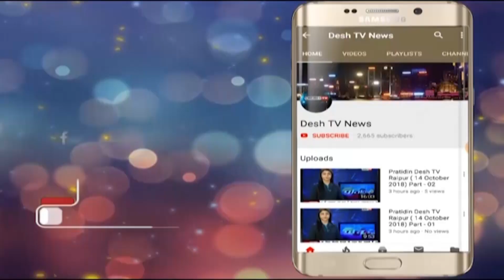CGCongress | Satynarayan Sharma | भाजपा और जोगी कांग्रेस छोड़ कांग्रेस में हुए शामिल | Desh Tv News